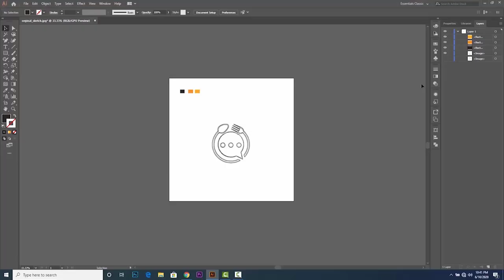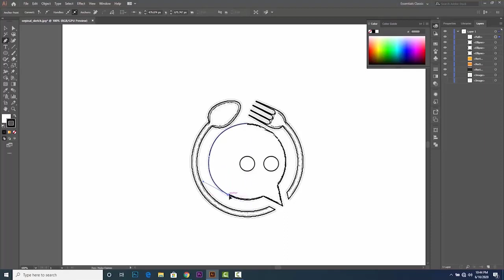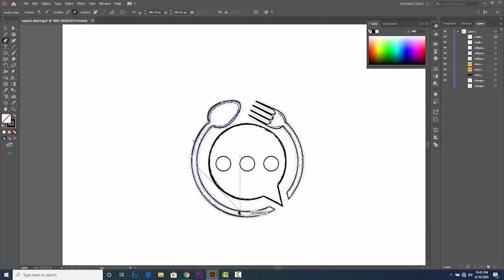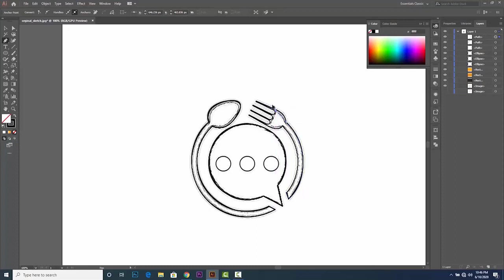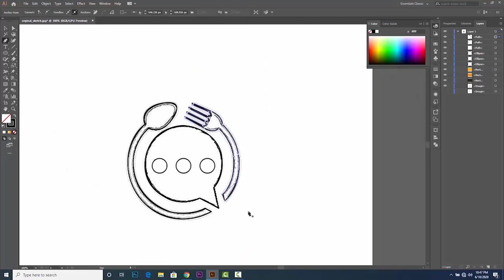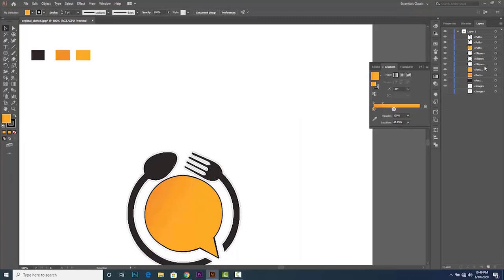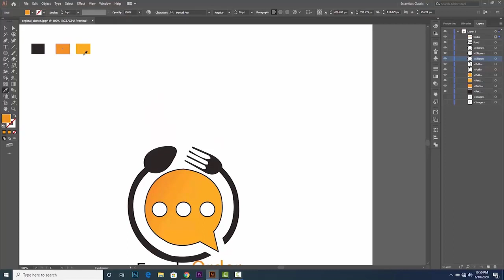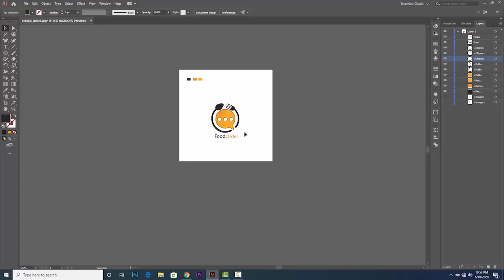logodesign how to design a logo in Adobe Illustrator | Create Food logo Design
Welcome To Seekho Online
We do deep information-rich analysis of certain interesting topics every sometimes with the moto of 'Quality greater than Quantity'.

Illustrator CC Tutorial | 3D Graphic Design
Through this video tutorial we will learn how to make a perfect customized Create Food logo Design design simply using cc version of Adobe Illustrator.
using colors :- 2b2523 , f59026 , fbad25
There are bigger plans for this channel which will be unveiled in the near future.

This is a new channel, so I am really glad that you are reading this. Thanks a lot :).

10 MUST-KNOW Tools for LOGO DESIGN in Illustrator
How to make a logo in Illustrator - 99Designs
Logo Design Tutorials for Design & Illustration
Illustrator logo vector
Illustrator logo design online
How to make a text logo in Illustrator
Illustrator logo design PDF
Adobe Illustrator
Download Adobe Illustrator free or with Creative Cloud
adobe illustrator
illustrator
illustrator tutorial
logo design tutorial
logo design
logo
design
tutorial
illustrator cs6 tutorial
illustrator cc tutorial
3d logo design
adobe illustrator tutorial
logo tutorial
icon logo
gradient logo
glossy logo
circle logo
pen tool
photoshop tutorial
photoshop logo design
logo illustrator
make logo
create logo
photoshop logo